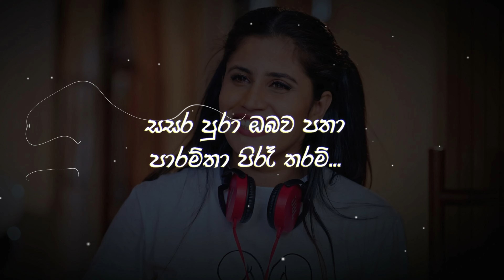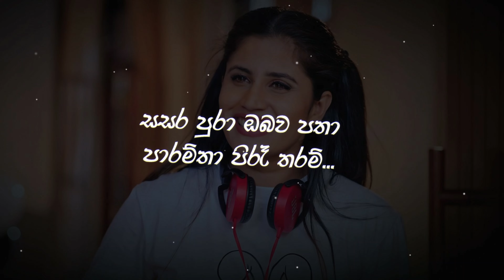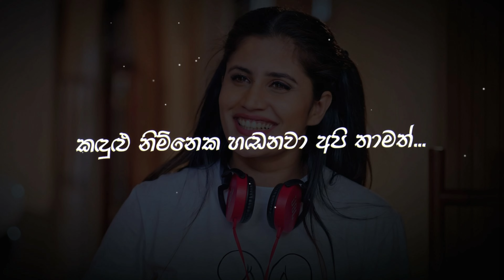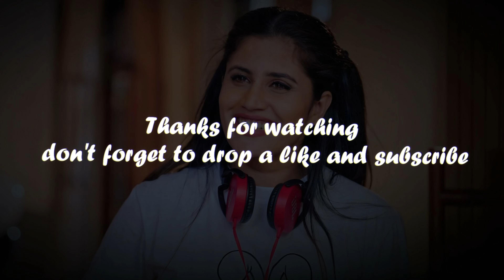පළමු හාදුව | 1st Kiss (Lyrics) Dilki Uresha Ft. @Kaizer Kaiz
♪ Artist - Dilki Uresha Ft. Kaizer Kaiz
♪ Lyrics - Pradeep Kurera
♪ Mix & Master - @Azim Ousman
♪ Guitarist - Premuditha Amantha

Dial Now...
For Download " 1st Kiss " song as your RingIn Tone..
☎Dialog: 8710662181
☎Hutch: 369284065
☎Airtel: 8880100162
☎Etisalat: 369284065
☎Mobitel: SOON

♪ Song Lyrics:
ළමැද පුරා  සුවඳ සොයා ගිලන් වූ හිතක්...
සසර පුරා ඔබව පතා  පාරම්තා පිරෑ තරම්...
නොකියා කියූ රහසක් හිතේ...
අවතැන් උනු හීන කල්පයක්...
කඳුළු නිම්නෙක හඬනවා අපි තාමත්...

♪ Rap
අපෙ පළවෙනි හාදුව...
හාදුවකට වඩා  කෘත්‍රිම  ස්වසනයක්...
මකා ගන්න හිතන් මගේ පාළුව...
උඹේ මැරුණු හිතට දුන්නේ ප්‍රාණයක්...

පන්සලක් වගේ හිත දන්සලක් කරන් උඹ වටේම බඩගිනි නිවනවද...
උඹේ ආලෙට හාමතේ මැරෙන්න ගියොතින් මටත් කටක් උඹ කවනවද...

උඹ  ගන්නේ මම දුන්න හුස්ම...
මුල අමතක උනොත් වැටෙයි ගහක් උනත් රූස්ස ...
වටේ නැතිවට නෙවෙයි ඉඹ්න්න පුෂ්ප...
උඹේ  සීතට හදට  දුන්නේ මං උෂ්ණ...

මං දුන්නු මලක් ගානේ උඹ ගලක් ගහපන්...
ඇවිත් පුළුවන්නම් උඹේ රූපේ හිතෙන් මකපන්...
උඹේ වැරදි මගේ පිටට අත ඇරපන්...
ලෝකේ ඉදිරියේ බොරුවටත් අඬපන්...

ලෝකෙට මමයි වැරදි කාර...
ලියා ගනින් ඕන නම් මං හදපු පාර...
හැබැයි කැන්දන් එද්දි ඊළඟ මොඩයාව...
උඹ  පිච්චේවි උණුවෙලා කරුමේ තාර...